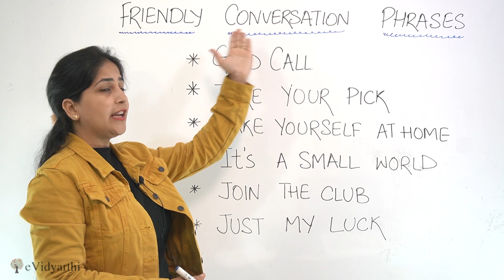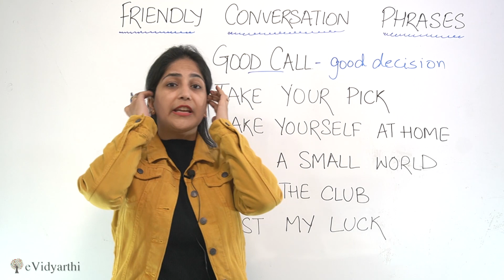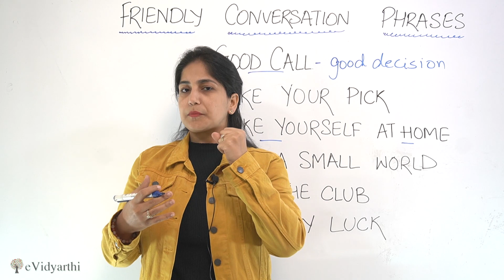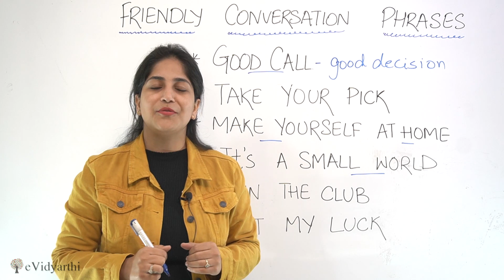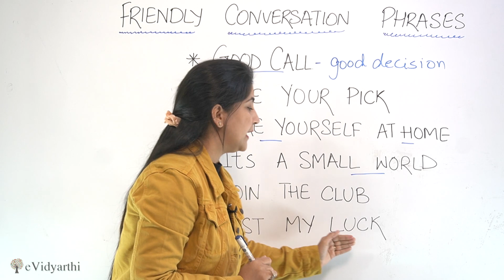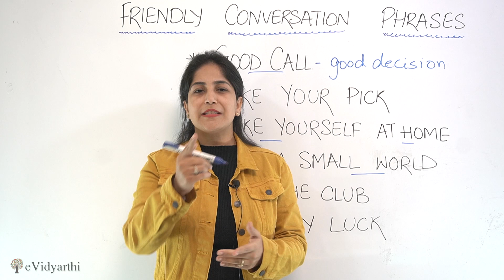रोज बोले जाने वाले English Phrases - आज से ही अंग्रेजी बोलें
In this video, you will learn friendly English phrases for daily use.